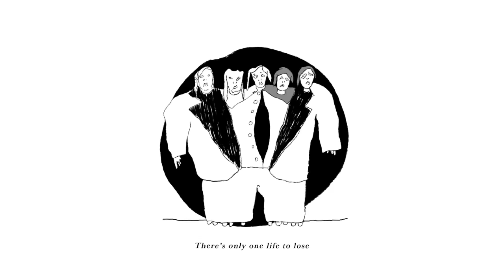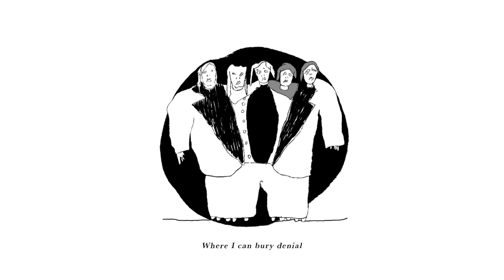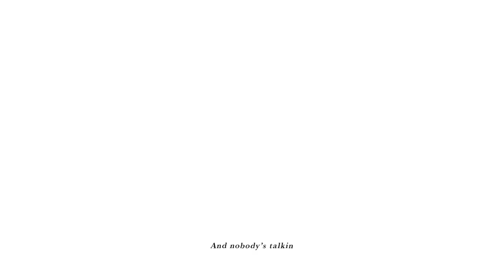GROUPLOVE - Hello (feat. KennyHoopla) [Official Visualizer]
Hello (feat. KennyHoopla) by GROUPLOVE

Listen to the new album, I Want It All Right Now

Animator: Olivia Jackson
Additional Illustrations: Hannah Hooper

Hello (feat. KennyHoopla) Lyrics:

(When will you ever find yourself)
So you’re out, on your own
And nobody’s talkin to you
On the phone
Yea, nobody’s talkin to you
So you go, yeah just to get into view
Yeah what are you gonna

Yeah you’re constantly numb
Cause nobody sees you through
So you run, and it’s not enough for you
Carry on
There’s only one life to lose
So what are you gonna

Hey! Hello, I need to see your smile
Help I’m alone!
Can I buy some time
And nobody’s talkin
Inside you feel like someone else
Yeah, only in the morning when I have my cup of coffee

Into the rabbit hole
Where I can bury denial
My tears glow now that I’ve killed all my idols
My mind is scattered like magnets on the fridge door
Confetti in the skies
Never promise not to cry
The intentions are great, executions more frail
And I’m buying things online just so I get mail
Loiter in the summer
Lonely waiting for some color
Dried out and reddish blue

Help! I’m alone!

Yeah, what are you gonna do
Hey! Hello
Hey! Hello

2023 Glassnote Music